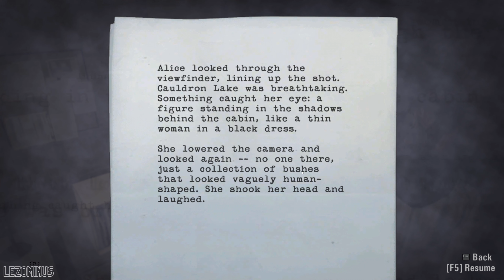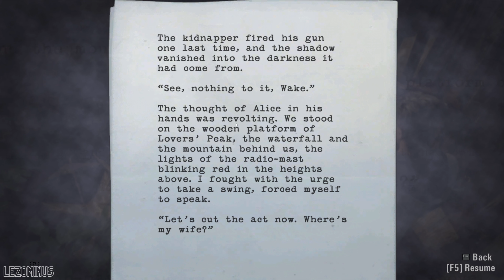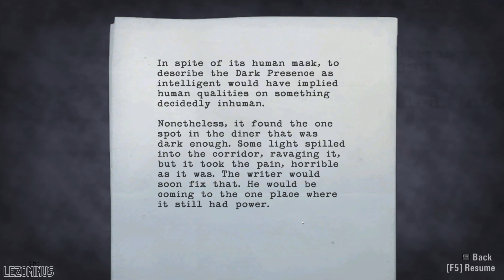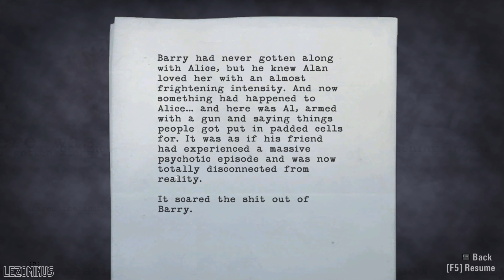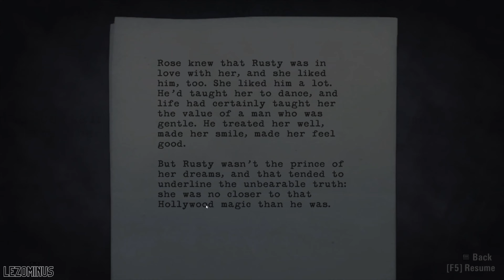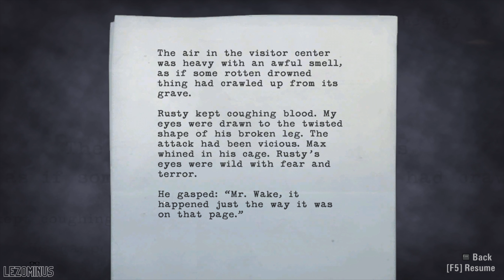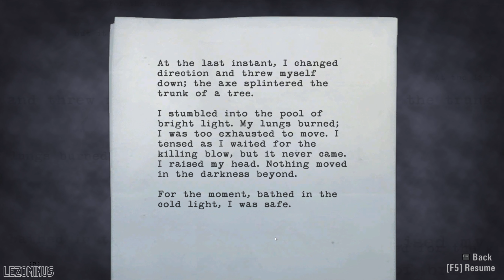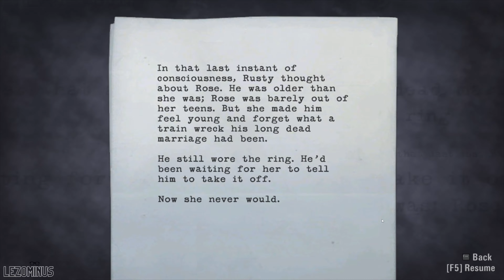ทำไมทุกคนถึงคิดว่าผมบ้า | Alan Wake - ตอนที่ 3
ผมเจอเหตุการณ์ประหลาดจริง ๆ แต่ทำไมทุกคนถึงทำตัวเหมือนผมบ้าล่ะ เชื่อผมเถอะนะ